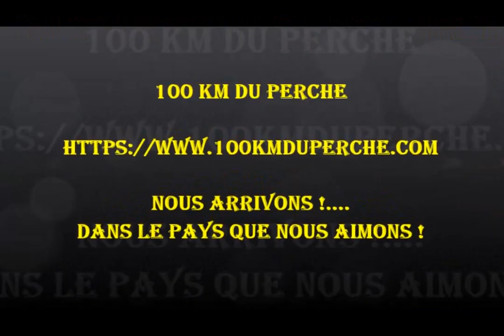Education, Corrigés Bac, Maths, NSI, Educatio, Quizz, 100Km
Les corrigés gratuits de tous les exercices de Maths qui ont été donnés au Bac et au BTS depuis l'an 2000, des quizz , des jeux